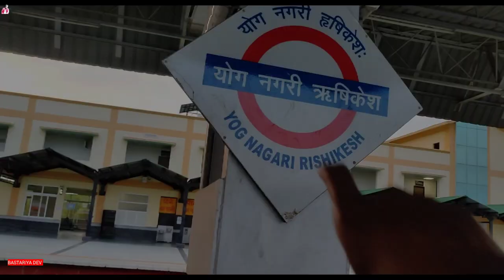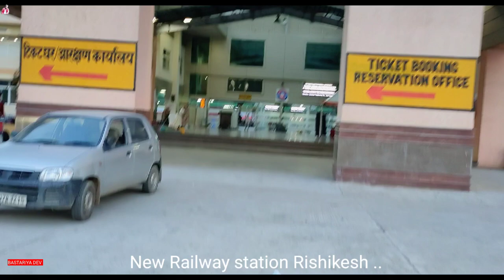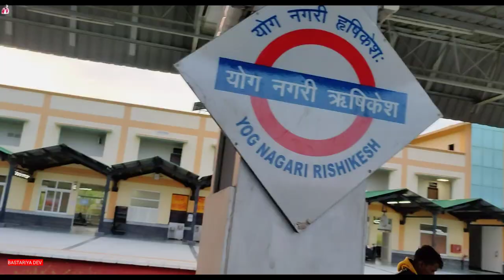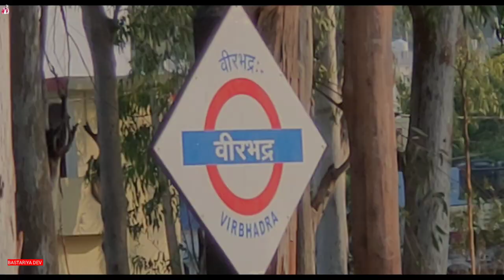😍 RISHIKESH TO BILASPUR TRAIN JOURNEY I SURVIVING IN GENERAL BHOGI // RISHIKESH CITY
😍 RISHIKESH TO BILASPUR TRAIN JOURNEY I SURVIVING IN GENERAL BHOGI // RISHIKESH CITY / HARIDWAR CITY / UTTRAKHAND TOURISM

Kalinga Utkal Express (18477 ,18478 ) Kalinga Utkal Express is an important Express of Indian Railways connecting two pilgrimage centres of India, Yog Nagari Rishikesh and Puri. This video documents life in general compartment of
Indian Railways, the good bad & ugly parts of it.Our hearts go out to those affected by the recent train
accident. Our thoughts & prayers are with the victims
and their families during this difficult time. Om Shanti.This train has total 5 rakes running between Puri & Haridwar. The train has 24 coaches comprising
One A/C 2-Tier
Five A/C 3-tier
Twelve Sleeper class
Three General compartments (unreserved)
Two Luggage van (SLR) and

People Query :-
The train runs from Puri via Khurda Road
Bhubaneswar Cuttack Balasore Tatanagar
Chakradharpur  Rourkela Jharsuguda,
Raigarh, Champa, Bilaspur Pendra Road
Anuppur Junction Shahdol Umaria Katni
Murwara  Saugor Khurai Jhansi Junction
Gwalior Dholpur Agra Cantonment Meerut
City Muzaffarnagar Tapri Junction Roorkee Haridwar to Yog Nagari Rishikesh
Odisha West Bengal
Jharkhand
Chhattisgarh Madhya
Pradesh, Uttar
Pradesh, Haryana
Delhi & Uttarakhand
Rishikesh
camps in rishikesh
ganga kinare rishikesh
rafting in rishikesh
rishikesh uttarakhand
river rafting in rishikesh
shivpuri in rishikesh
tapovan rishikesh
rishikesh tourism
places to visit in rishikesh
aspen camp rishikesh
beatles ashram rishikesh
best camps in rishikesh
camp brook rishikesh
camps in rishikesh
camps in shivpuri rishikesh
ganga kinare rishikesh
gita bhawan rishikesh
gmvn rishikesh
hotel ganga kinare rishikesh
luxury camps in rishikesh
marine drive rishikesh
moonlight camp rishikesh
paddler zone rishikesh
rafting in rishikesh
ratta pani rishikesh
rishikesh adventure
rishikesh rafting price
Nrishikesh rafting season
rishikesh river
rishikesh to auli
rishikesh to chopta
rishikesh to jim corbett
rishikesh to rudraprayag
rishikesh tour
rishikesh tourism
rishikesh travel agency
rishikesh trip
rishikesh uttarakhand
rishikesh view
rishikesh water rafting
river rafting in rishikesh price
shalom backpackers rishikesh
shivpuri in rishikesh
swarg ashram
swarg ashram rishikesh
tapovan rishikesh
thrill factory rishikesh
trekking in rishikesh
rishikesh nearby places
rishikesh sightseeing

🛍️ 𝗣𝗥𝗢𝗗𝗨𝗖𝗧 𝗟𝗜𝗡𝗞𝗦:
√📸 Mʏ Cʜᴇᴀᴘᴇsᴛ Gᴇᴀʀ√(I Use):
1.ᴍʏ ᴍᴏʙɪʟᴇ
2.Gᴏʀɪʟʟᴀ Tʀɪᴘᴏᴅ:
3.ʙᴏʏᴀ By ᴍ1 ᴍɪᴄ
4.ʙᴏʏᴀ ᴍ1
5.Gᴏʀɪʟʟᴀ Mount
6.Ulanzi Mount
7.𝙼𝚘𝚋𝚒𝚕𝚎 𝚂𝚝𝚊𝚗𝚍
8.Trekking Bag
9.Trekking Bag
10.Go Pro 10(soon)
11.Go Pro 8
12.Helmet Bike
GRENARO Wireless Mic
13.Camping Tent
14.Gas Cam.Stove
15. Camp.Cook set
17.Light Camping
18.Butane Gas
19. 10LWatertank
21.Sleeping Bags
22.44 L Hiking/ Trekking/ Camping/ Travelling
23 . Army Hiking/ Trekking/ Camping
Trekking shoes
3. Best' Buy

bastariya in uttrakhand